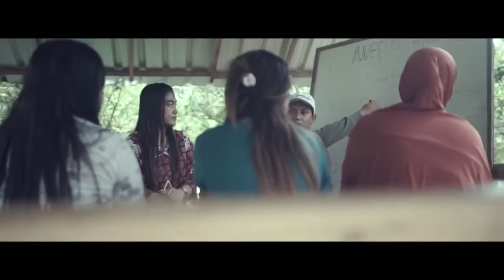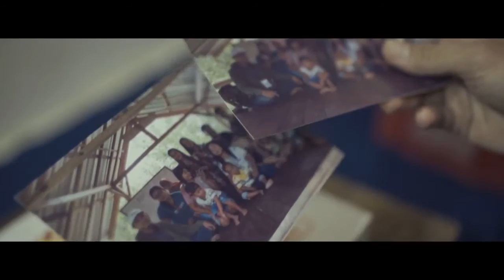AMARTHA | Jasa Video Iklan Surabaya